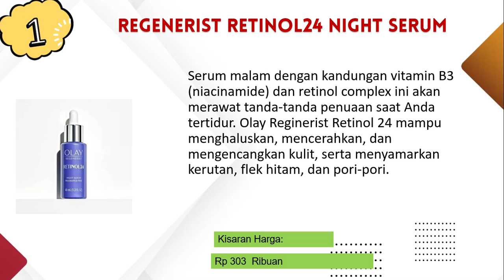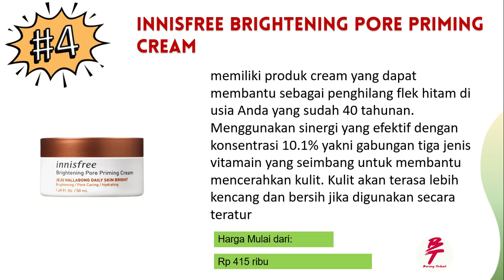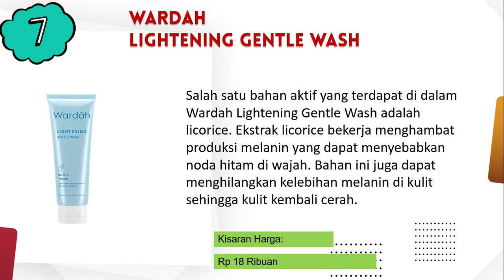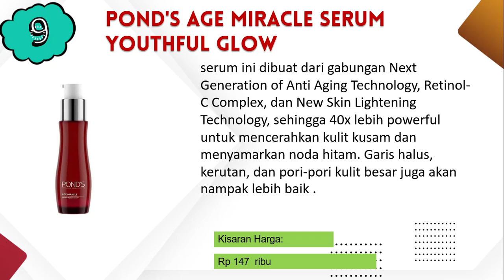Skincare Penghilang Flek Hitam Usia 40 Tahun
Semoga video Skincare Penghilang Flek Hitam Usia 40 Tahun bermanfaat